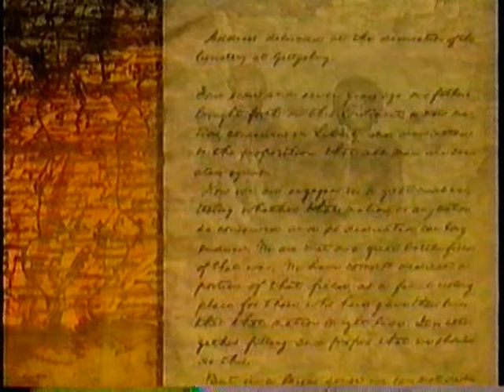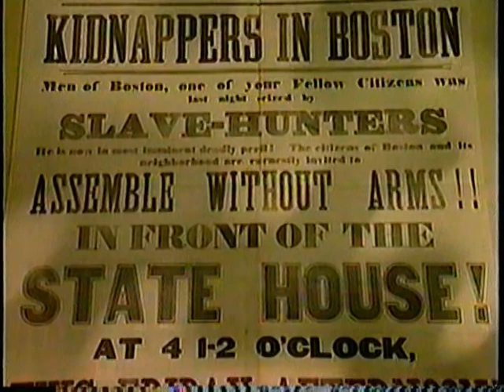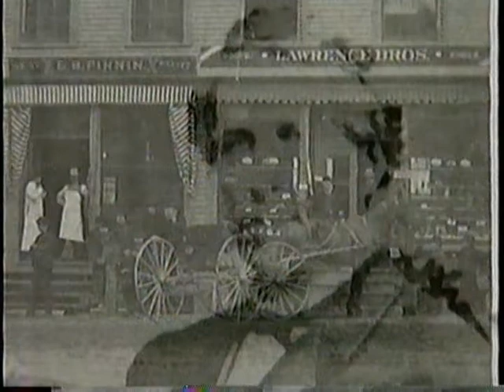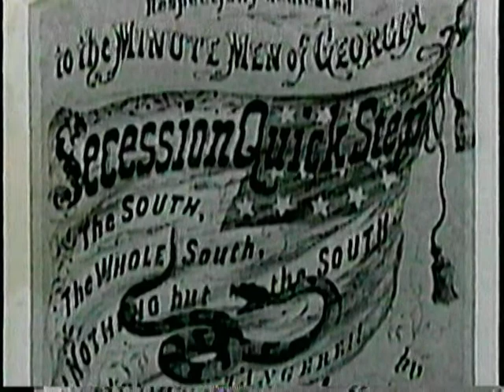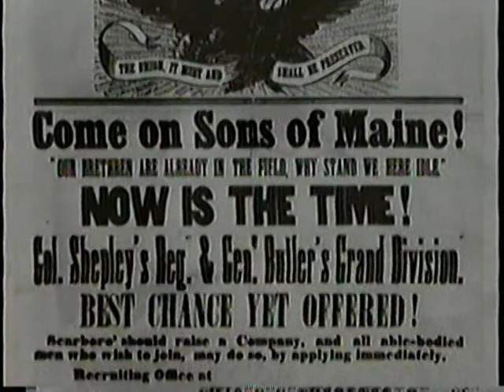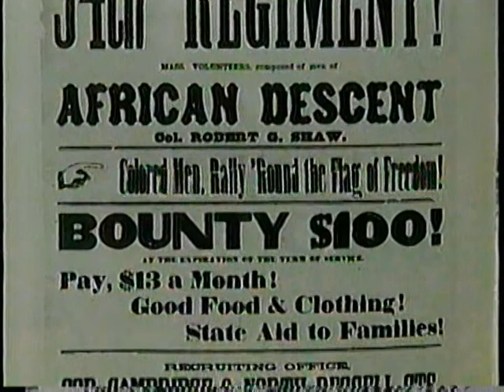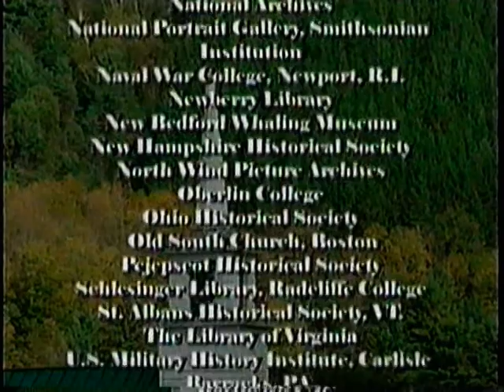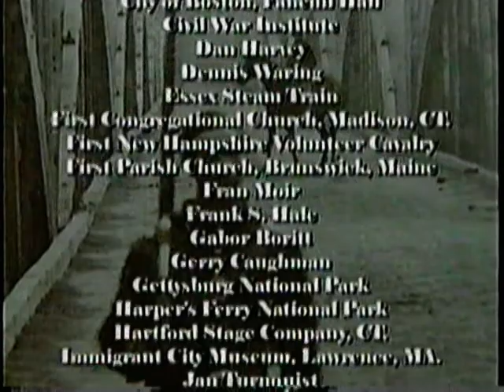The Civil War In New England (Documentary)